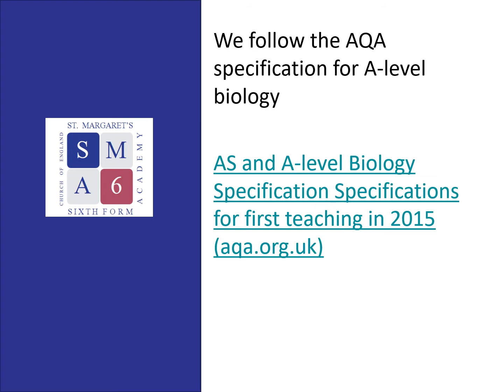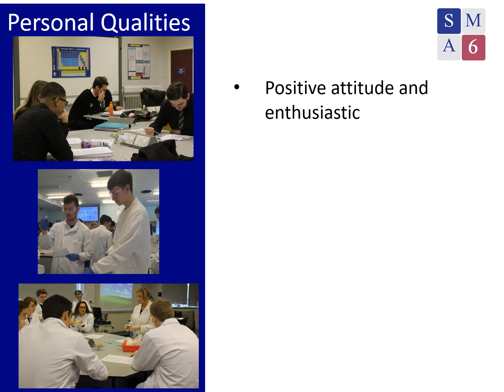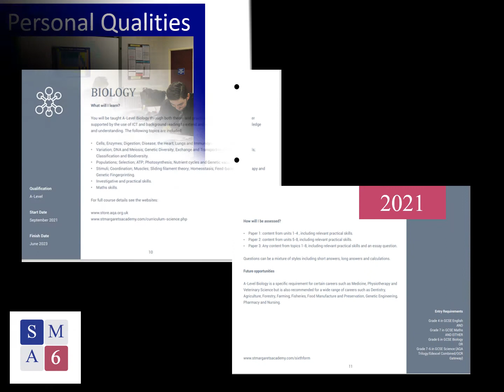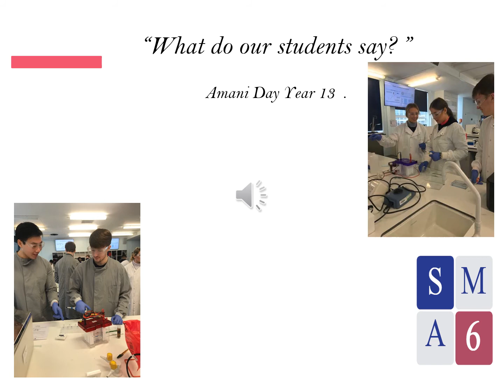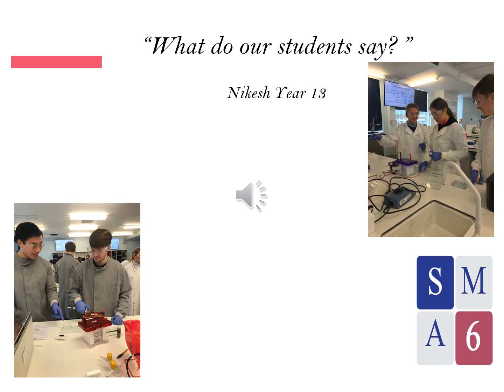SMA6 Biology ALevel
An Introduction to A-Level Biology at St. Margaret's Academy